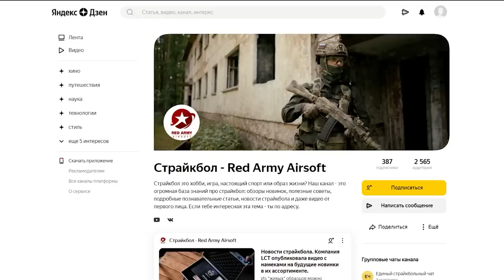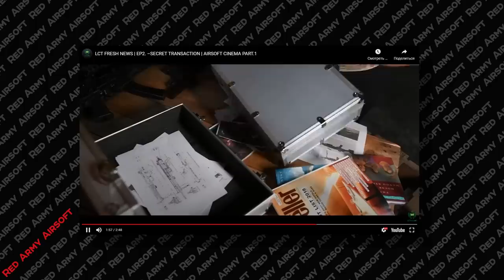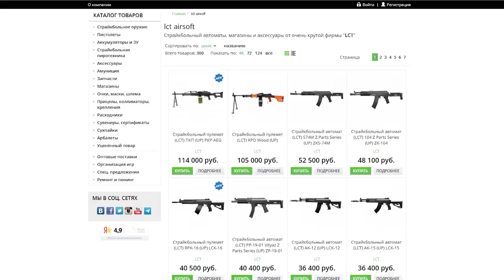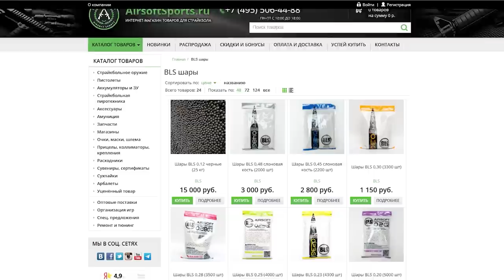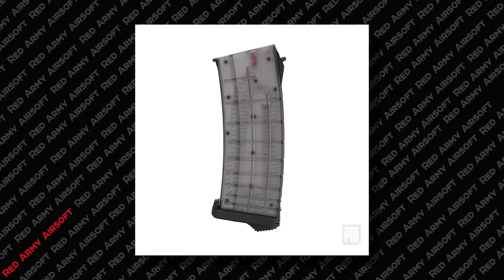ТАКОГО Я НЕ ОЖИДАЛ. HK21, ОЦ-14, ОЦ-02... НОВОСТИ СТРАЙКБОЛА.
В этом выпуске новостей страйкбола.
00:00 - Обзоры RAA на Яндекс.Дзен
00:47 - СВД и СВД-С от LCT
01:22 - Неожиданный анонс от LCT
02:24 - LCT в AirsoftSports
02:55 - Кризис миновал, шары снова в наличии
03:18 - Витязь от Arcturus
03:49 - Еще одна HI-CAPA
04:08 - ВВД MP5 Переходник для страйкбольных глоков
04:41 - Укороченные магазины от CO-OXIDE
05:08 - Новые магазины от PTS
05:38 - Жирная 40мм новинка от VFC
06:18 - Гибрид TAGinn и СтрайкАрт.
06:41 - Очередь из страйкбольного АГС-17
07:04 - TAGinn M67 и AFG-4 уже в Бабахах
07:44 - Новые страйкбольные Ф1 и РГД-5 от БК
08:41 - Скальпель от Scout Sniper Airsoft